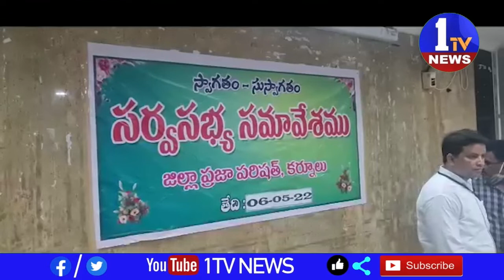కర్నూలు జిల్లా పరిషత్ సమావేశ మందిరంలో జడ్పీ చైర్మన్ అధ్యక్షతన సమావేశం